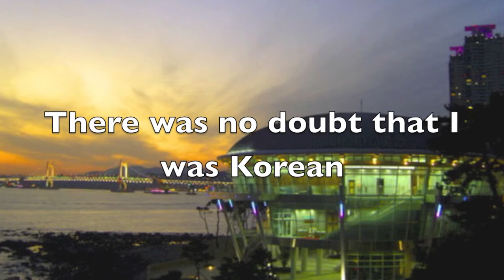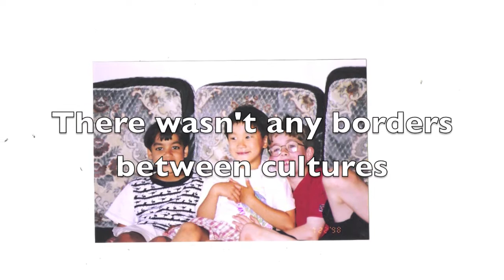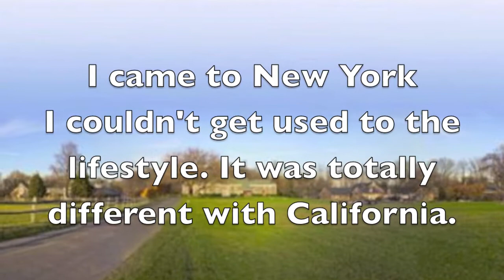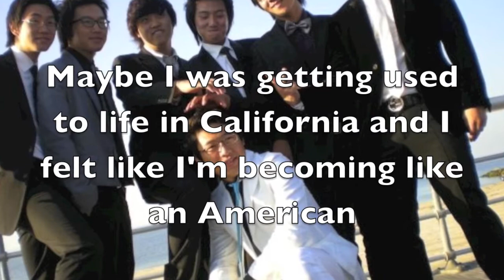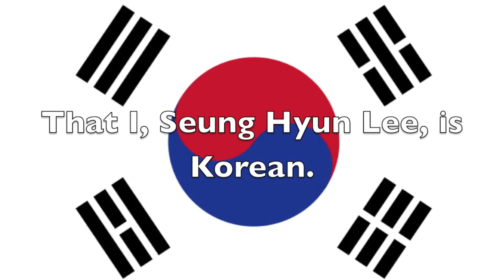This is Seung Hyun Lee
V Hyung Project